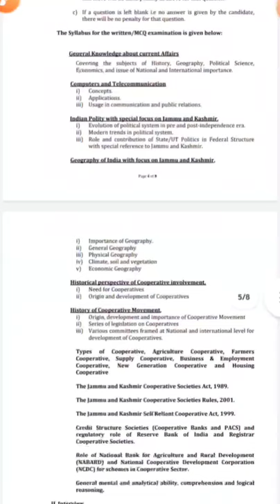JKPSC recruitment 2021 | Assistant Registrar cooperative Societies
shorts
JKPSC recruitment 2021

assistant registrar cooperative soscities vacancy 2021